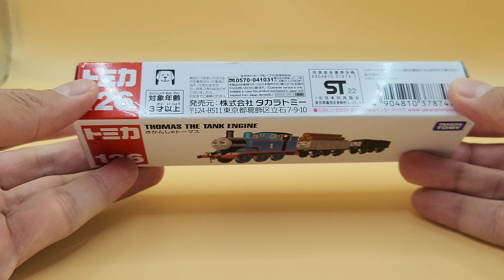トミカ No.126 きかんしゃトーマス,Tomica No.126 Thomas & Friend